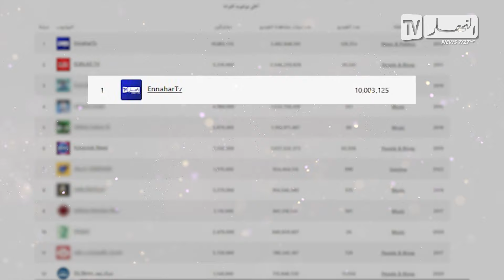النهار TV دائما في الصدارة .. 10 مليون شكرا لمشاركتكم نجاحاتنا